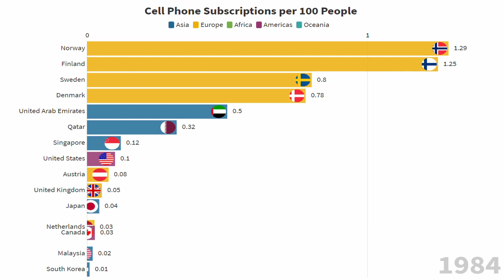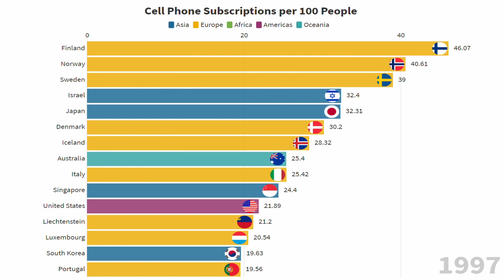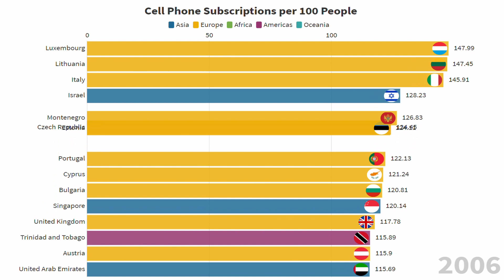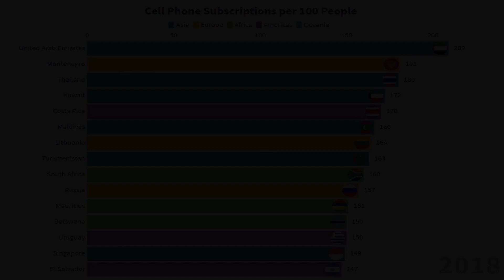Countries With Most Cell Phone Subscriptions per Person (1980-2018)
These days, it seems like everyone has a cell phone, but it wasn't always that way. These are the top 15 countries ranked by the number of cell phone subscriptions per 100 people.

Countries included in this video are USA, Russia, Canada, Italy, France, Japan, Norway and more.

Made using flourish.studio